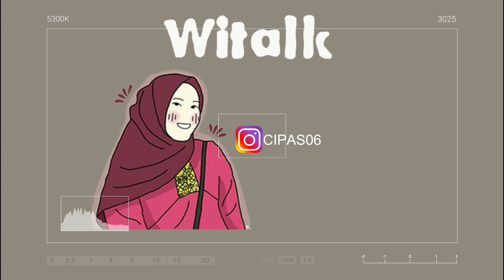Nekat ! merantau jadi konseptor arsitektur | Wita Mannoradja (88)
Witalkkali ini berisi tentang podcast cerita bareng anak rantau (fresh graduate) kerja langsung jadi konseptor. Ada beberapa tips yang bisa kamu ambil dari cerita ini kalau kamu punya rencana paska lulus kuliah.
Selamat mendengarkan ! ;)